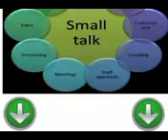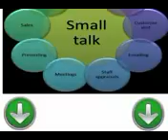Lezioni gratuite e facili da usare per imparare il cinese lezione venti chiacchiere